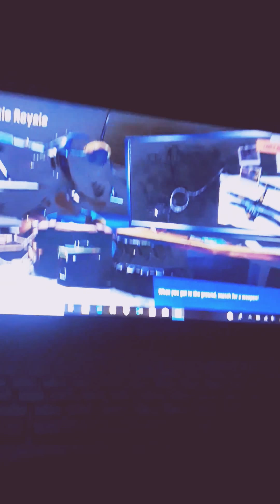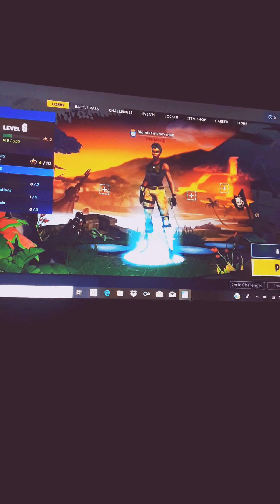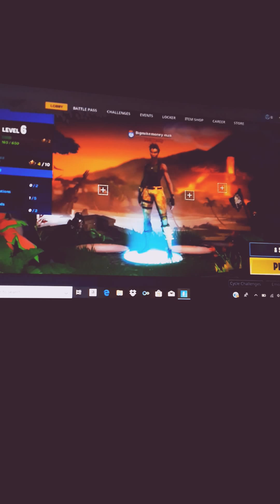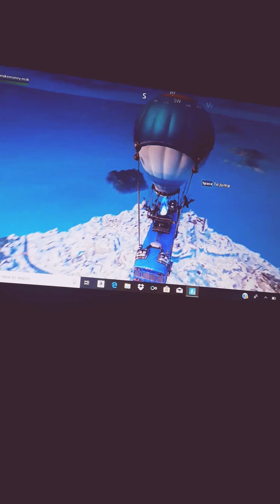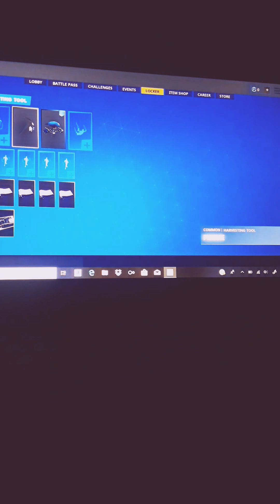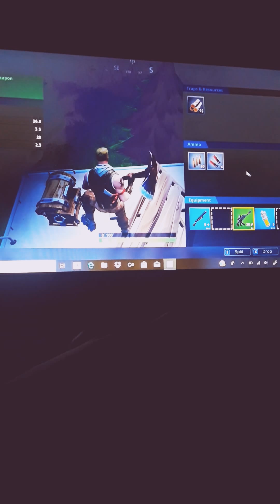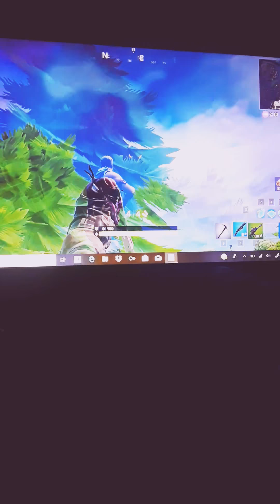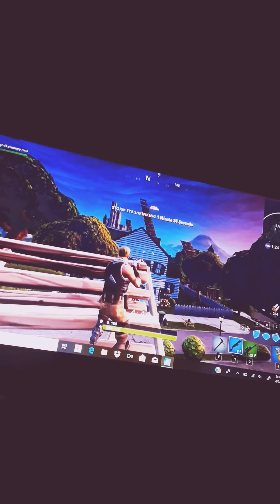Fortnite on PC